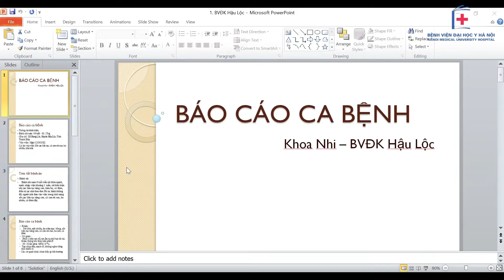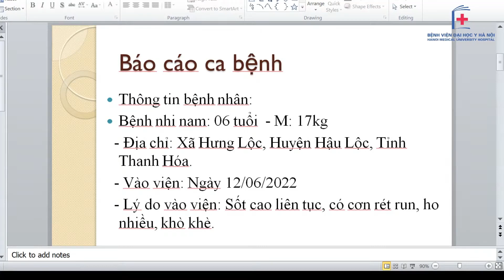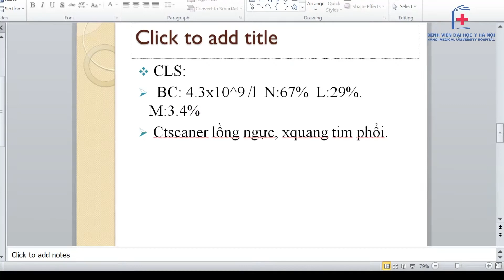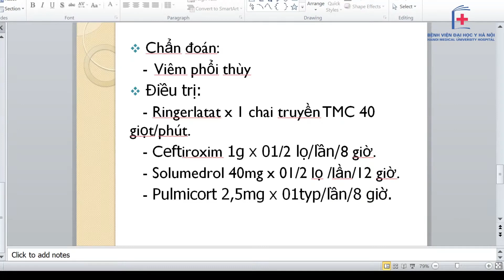Hội chẩn BN viêm phổi thùy